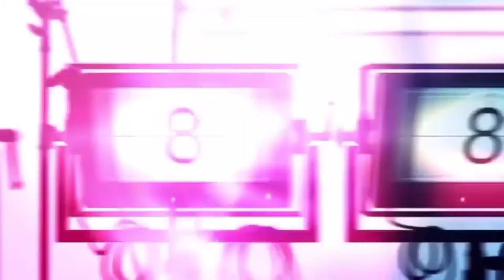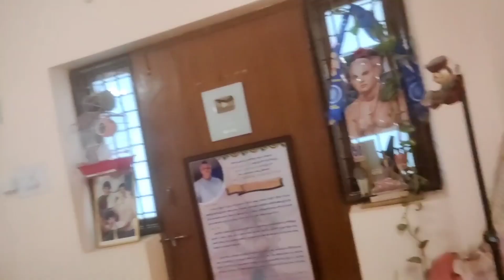తన Student ని కలిసిన ఆనందం లో ఈ VIDEO || SRK ENTERTAINMENTS